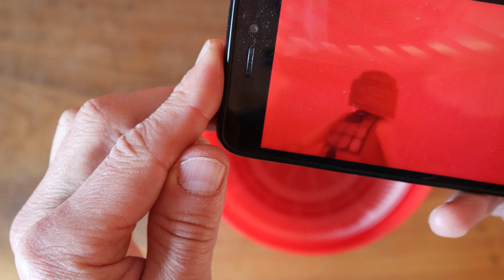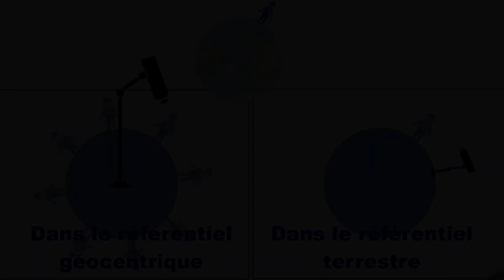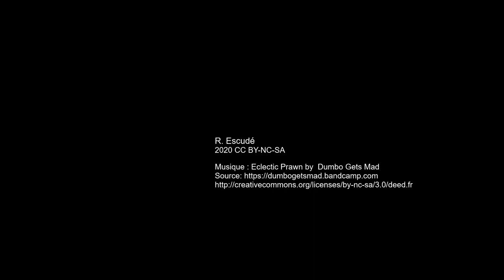Smartphonique : Relativité du mouvement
Expériences sur un coin de table, illustrant la relativité du mouvement et la nécessité de préciser un référentiel pour décrire un mouvement.
Classe de troisième.